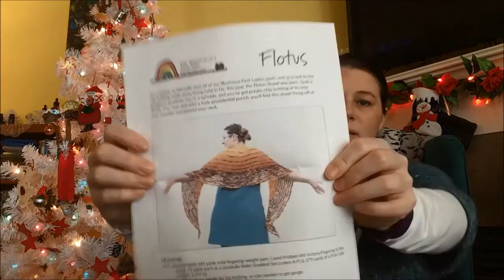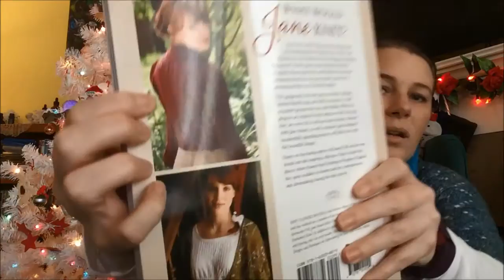KitchenSix Podcast Episode 16: FO Show!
A knitting, crafting and cooking podcast. But mostly knitting. Seriously, the knitting is thing.